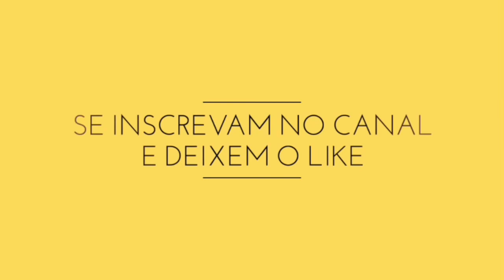NOVA TRINCA DO VIVA!!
SE INSCREVAM NOS CANAIS E DÊ UMA FORCINHA PARA QUE OS CANAIS PARCEIRO, CONTINUE CRESCENDO ♥️

INSTAGRAM DO CANAL: @almanaquenovelasoficial